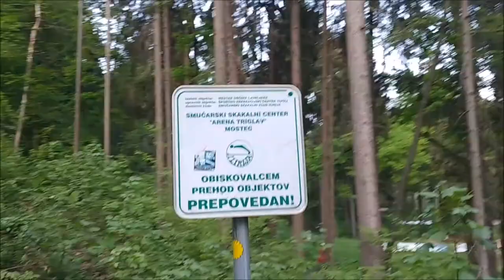Alaskan Malamute in Ljubljana: Mostec ski jumping hill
Liza, the Alaskan Malamute, this time visited a Mostec ski jumping hill.